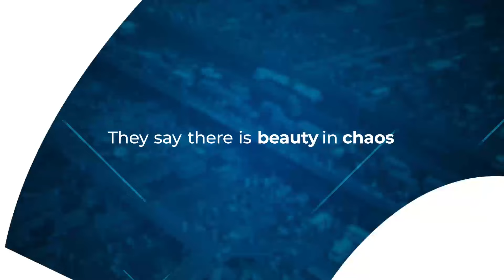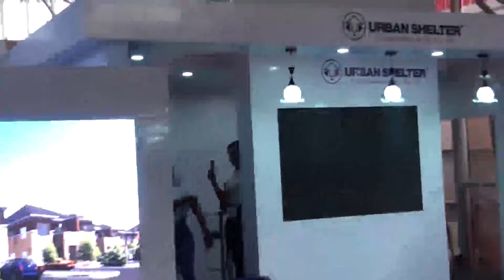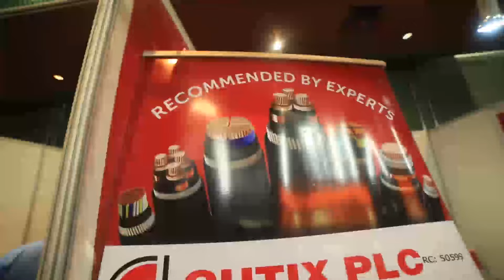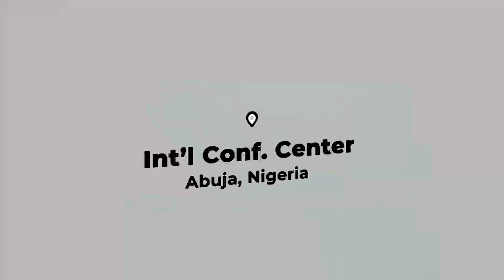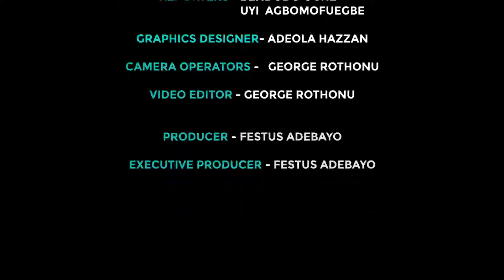HOUSING DEVELOPMENT PROGRAM ON AIT | 15/03/2023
Coming up on your award winning TV show Housing Development;  HDAN sets a Real Estate and Housing Agenda for Tinubu’s Presidency.

Incoming Government- Stakeholders expresses optimism on Housing and the economy.

Saving for Rent- what percentage of your earning should be earmarked for Accomodation? Watch Nigerians reaction to this question.

Address Housing with a Radical Approach - HDAN tasks president Elect

Real estate experts worried over Continued Naira Scarcity.

Don’t miss todays episode of Housing Development 9am on AIT

Powered by Fesadeb Media Group.